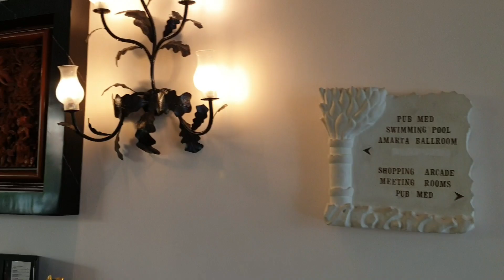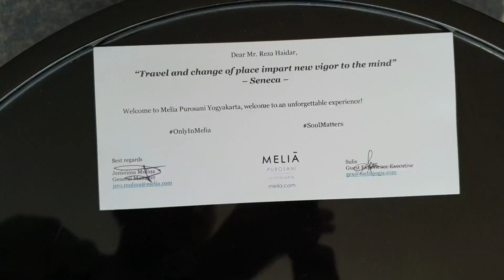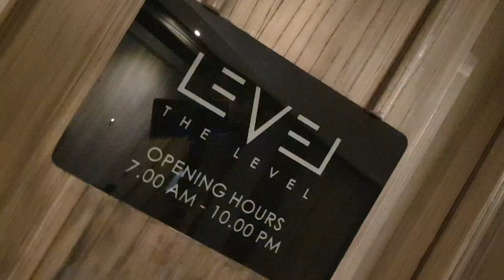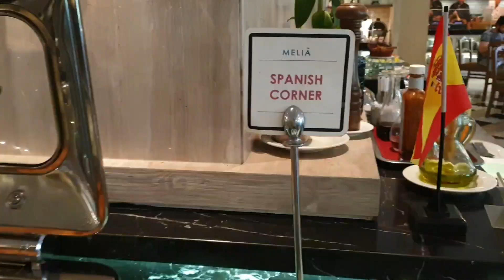the days: staycation vlog - Melia Purosani Hotel Yogyakarta